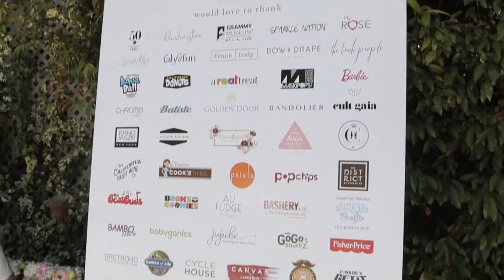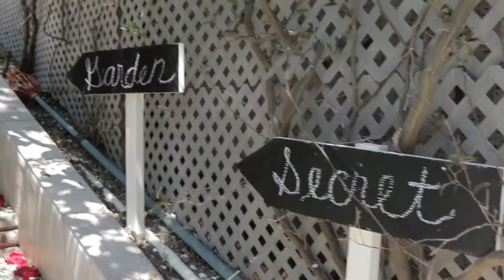Bottle + Heels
Pretty Little Liar's Tammin Sursok celebrated with Grammy Museum, launching her mommy lifestyle blog, 'Bottles + Heels' , with a full house of stylish influencers and their kids, and speaking panels, produced by Pop Your Shop & The Loft Entertainment